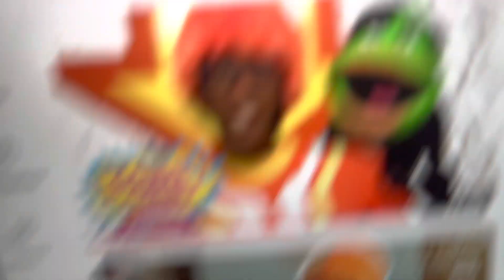Happy monster band scares DJ Lance